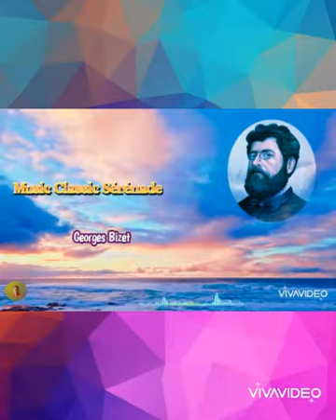's,Music Classic Sérénade Georges Bizet